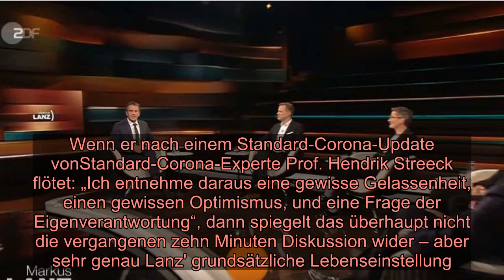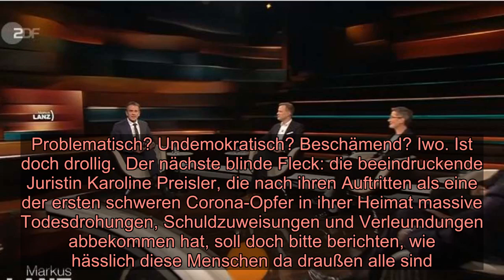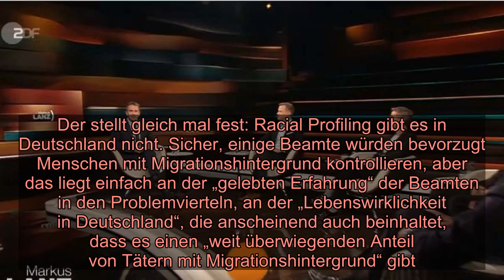Markus Lanz im ZDF: Wenn der Moderator mal wieder nicht zuhört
ZDF-Moderator Markus Lanz hat mal wieder nicht zugehört und lieber Wolfgang Bosbach über Rassismus reden lassen. Auch Philipp Amthor war Thema im TV.  Für einen Talk-Moderator ist Markus Lanz ein erschreckend schlechter Zuhörer. Wenn er nach einem Standard-Corona-Update vonStandard-Corona-Experte Prof. Hendrik Streeck flötet: „Ich entnehme daraus eine gewisse Gelassenheit, einen gewissen Optimismus, und eine Frage der Eigenverantwortung“, dann spiegelt das überhaupt nicht die vergangenen zehn Minuten Diskussion wider – aber sehr genau Lanz' grundsätzliche Lebenseinstellung. Egal, ob es in vergangenen Sendungen um Umweltverschmutzung, Seuchen oder Familientragödien ging: Laut Lanz muss man sich immer beruhigen und nichts Grundlegendes verändern, jeder passt auf sich selbst auf, dann wird alles gut.  Was Lanz in dieser Sendung alles nicht hört, ist bemerkenswert. Dass er eine gewisse selektive Taubheit für Widersprüche in ihm angenehmen Positionen hatte, ist ja lange bekannt, aber heute hat dieser blinde Fleck praktisch die ganze Sendung übertüncht. Ob Lanz anschließend noch irgendetwas von dem gesagten wiederholen könnte? Ob er irgendetwas wirklich gehört hat?  Da ist das Thema Philipp Amthor. Der gestriegelte Jung-Star der CDU und einer von Lanz' Lieblingsgästen hat zur Zeit allerhand Untersuchungsausschüsse am Hals, weil er, wie Markus Lanz und der CDU-Veteran Wolfgang Bosbach haarklein darlegen, politischen Einfluss und Nachrichtendienst-Verbindungen für eine US-Firma gegen höchst lukrative Aktien-Optionen verkauft hat. Auch wenn diese verzögerte Zahlungsart vielleicht durch ein gesetzliches Schlupfloch rutscht - viel eindeutiger kann man Bestechlichkeit nicht demonstrieren.  Bosbach fordert deshalb mehr “natürliche Intelligenz” von seinem Partei-Freund-Amthor ein.*  Gibt es darüber Empörung, moralische Verurteilung? Ach was. Es geht um den guten Schein. Bosbach, der den ganzen Abend lang als konservative Karikatur auftritt, sagt ganz offen: Es geht ihm gar nicht um Bestechlichkeit: „Mir geht es um den politischen Eindruck gegenüber der Öffentlichkeit, die uns ohnehin latent im Verdacht hat, eigene wirtschaftliche Interessen über das Wohl der Bevölkerung zu stellen.“ Anders gesagt: Bestechlichkeit hin oder her, wie kann Amthor es aussehen lassen wie Bestechlichkeit? Wie konnte er es wagen, sich erwischen zu lassen und es so aussehen zu lassen... wie es ist?!  Man erwartet von Lanz ja so etwas wie ein Distanzierung oder eine moralische Verurteilung gar nicht mehr. Aber wie gut gelaunt er abschließend hervorhebt: „Er folgt ja normalerweise unseren Einladungen sehr gerne, in dem Fall war er leider zeitlich verhindert.“ Wie grinsend er diese offensichtliche Lüge genießt.